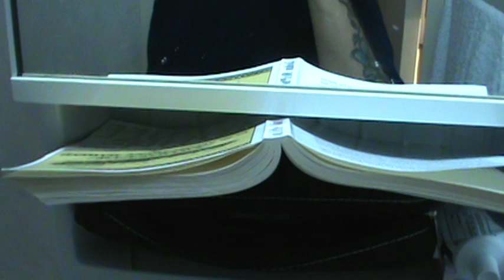container ship cabin / quarters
This is the cabin space for one on a container ship-better class travel then on a 'princess cruise' because there are only 22 persons instead of 2200...better food, better service (because you serve yourself-or have the 'mess-man' serve you)!!